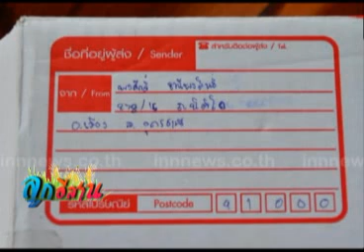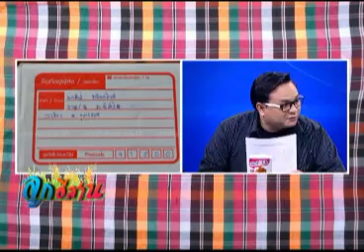ลูกอีสาน 25 09 57 เบรค2